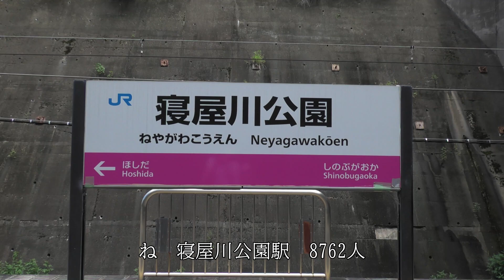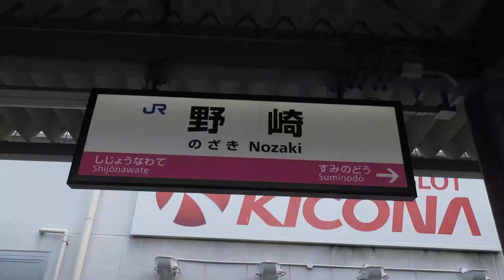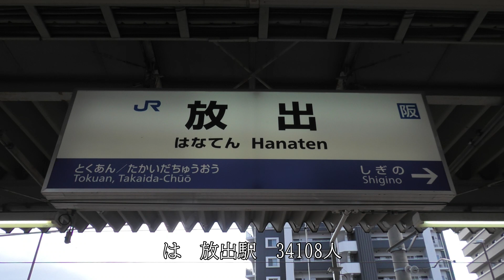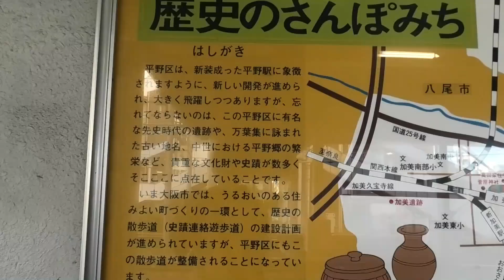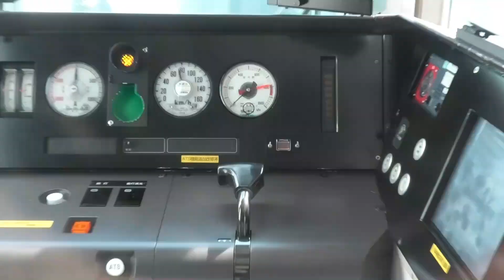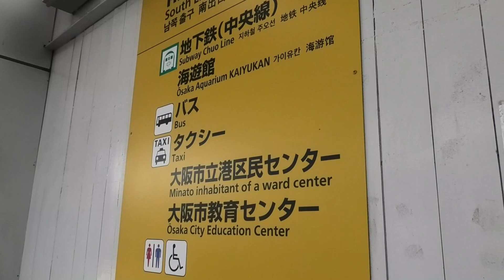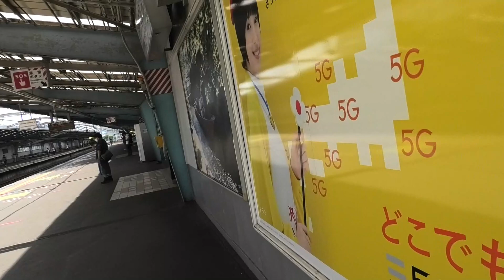【50音全駅制覇】JR西日本の駅「あ」から順番に回ってみた part5